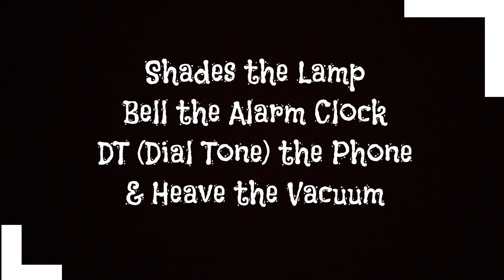The New Toy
Shades and the gang have returned!! Now with a new friend zooming around the house!